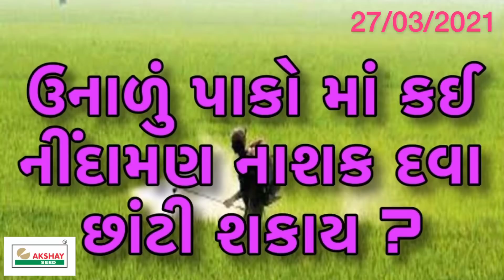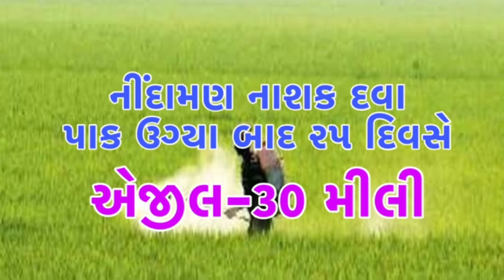આજની કૃષિ માહીતી-ઉનાળું પાકો માં કઈ નીંદામણ નાશક દવા છાંટી શકાય?nindamannasak-weedicides-cultivation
Channel Directed By :Deep Makadia(Director)
Akshay Seed Tech Company
18,Jitendra Complex,
Kalwa Chowk,
Junagadh(Gujarat).
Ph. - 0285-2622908